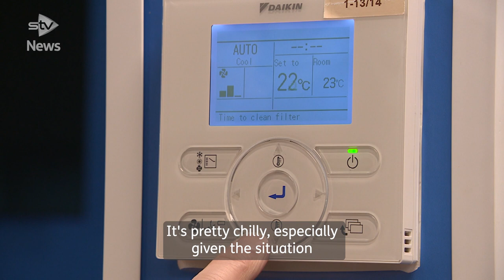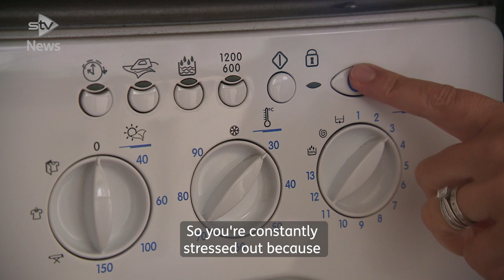‘I can’t always afford to turn on heating when my kids are cold’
With less than two weeks until the cap rises on how much energy companies can charge customers, charities are warning that the number of people who can’t afford to heat their homes will go through the roof.

Experts are expecting a 50 per cent rise on the current £1277 annual limit because of record high gas prices.

Now, charities and businesses are calling on the government to provide more funding to help those most affected.

Scotland Tonight spoke to some of those at the sharp end of what’s being called a cost-of-living crisis.